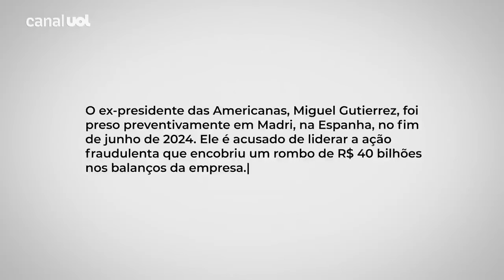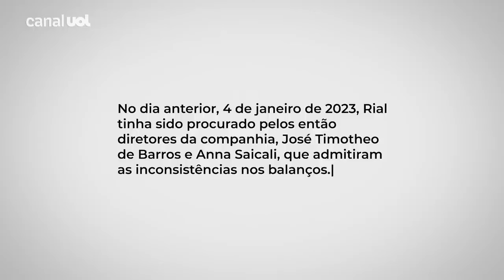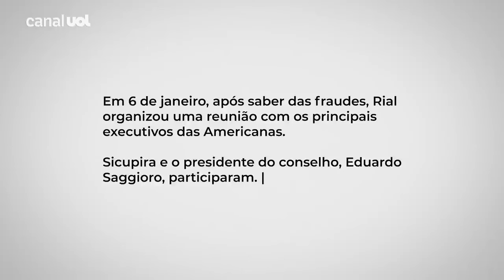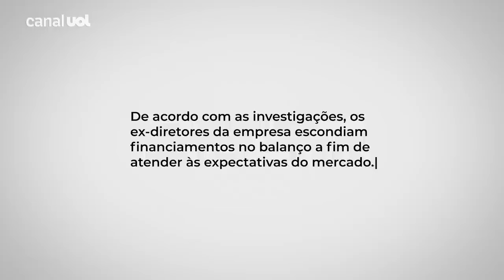Sócio da Americanas poupa parceiros e culpa ex-CEO após fraude: 'Sou o que mais perdeu'; veja vídeo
Sócio e membro do conselho de administração das Americanas, o empresário Carlos Alberto Sicupira diz se ver como o maior prejudicado pela fraude bilionária na empresa, um dos símbolos do varejo no país. "Eu sou o que mais perdeu", disse ele em depoimento à CVM (Comissão de Valores Mobiliários) em maio de 2023, ao qual o UOL teve acesso